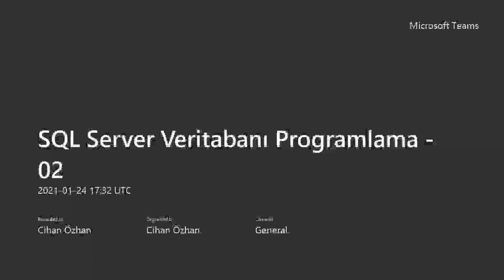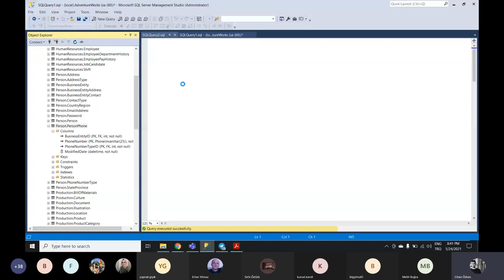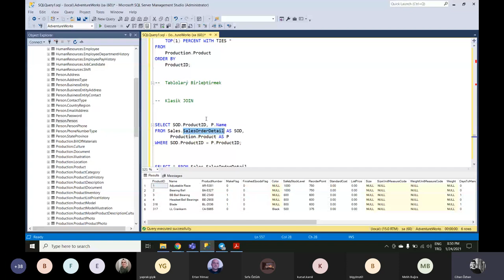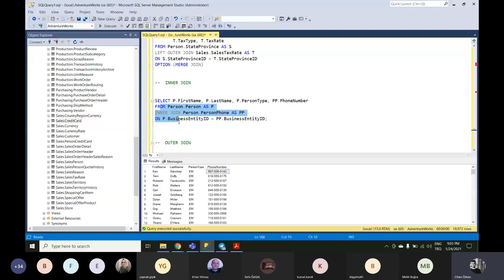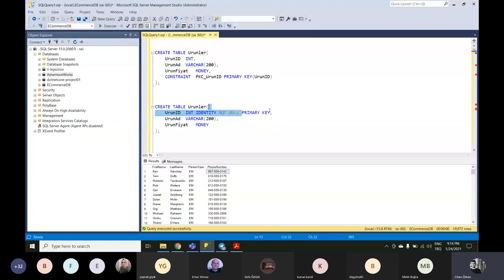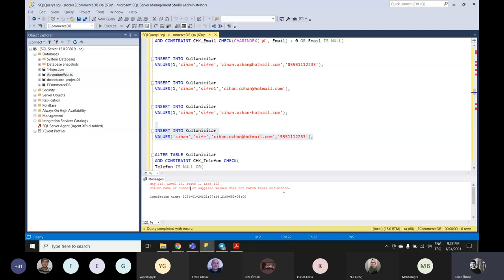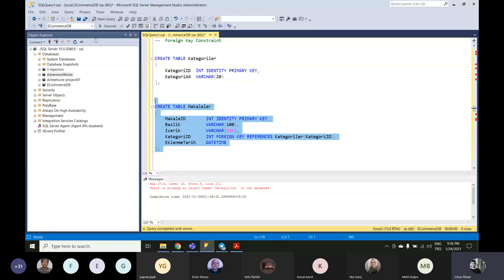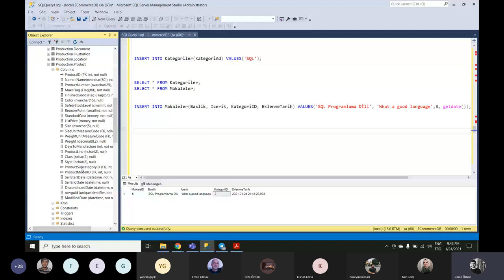SQL Server Veritabanı Programlama - 5 (1+ Saat)